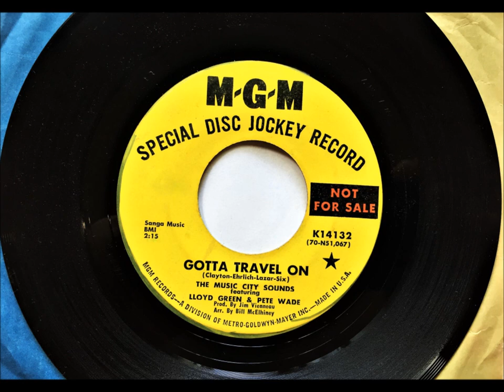Gotta Travel On , Music City Sounds feat Lloyd Green & Pete Wade , 1970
Written by Paul Clayton, The Weavers, Larry Ehrlich and Dave Lazer. Released May 1970 from the album "The Music City Sounds".